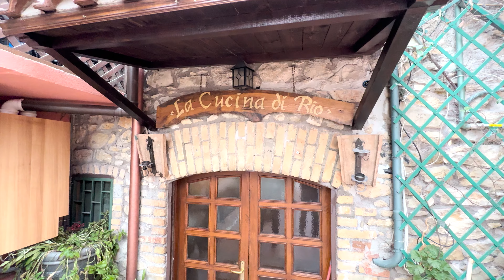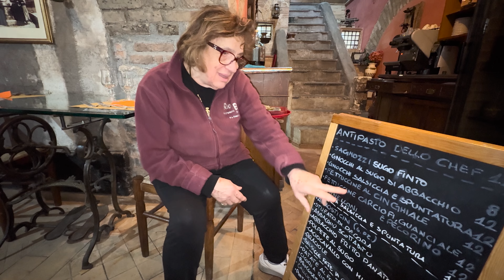MANGIAMO in una TRATTORIA NASCOSTA tra LAZIO ed ABRUZZO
Siamo stati a Riofreddo, paesino sperduto nel Lazio al confine con l'Abruzzo.
Abbiamo trovato una chicca incredibile, La Cucina di Rio, dove abbiamo trovato del cibo fantastico, ma soprattutto un accoglienza come fossimo a casa di nonna la Domenica a pranzo.